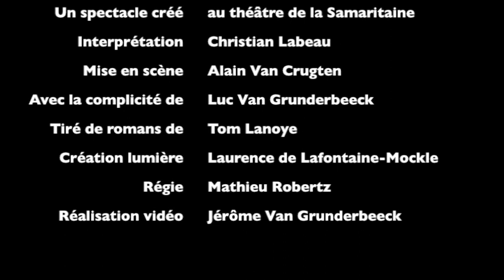COMING OUT de Tom Lanoye / adaptation Alain van Crugten, avec Christian Labeau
Aucune cage, aucune folle, mais une histoire de sentiments traitée avec légèreté, tendresse et humour !